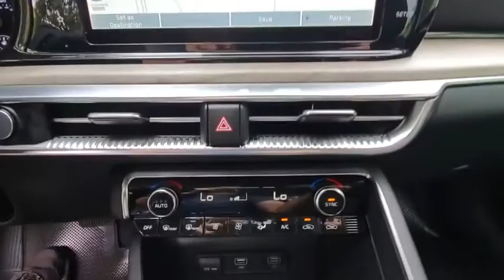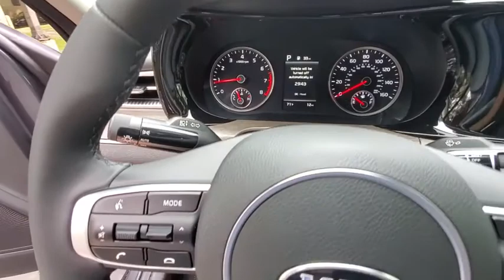2021 Kia K5 Dublin, Columbus, Delaware, Powell, Westerville, OH MG011043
Gravity Gray New 2021 Kia K5 available in Dublin, Ohio at Crown Kia of Dublin. Servicing the Columbus, Delaware, Powell, Westerville, OH area.

Recent Arrival! 27/37 City/Highway MPG Gray 2021 Kia K5 EX FWD 8-Speed Automatic 1.6L I4 DGIbrbrbrAdditional Savings available for Military($400) College Grad ($400) UBER (Variable Amount based on Model). See Dealer for Details.